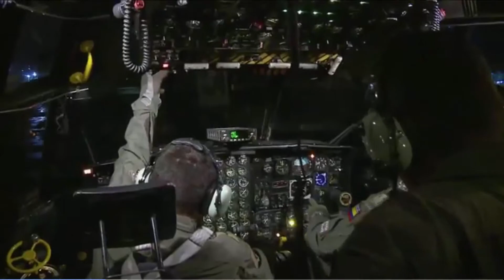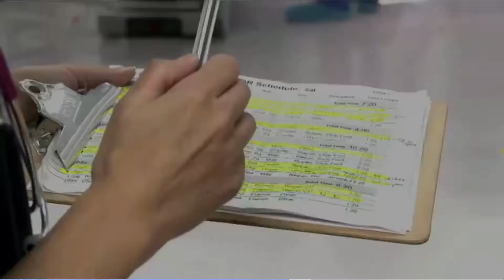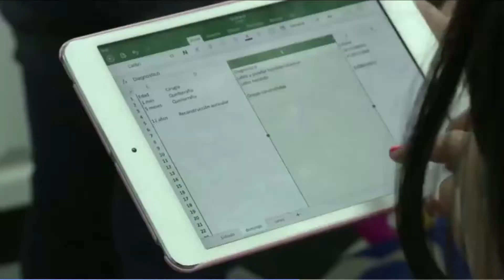Curación la Misión Médica Infantil en Colombia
Los niños colombianos vuelven a sonreír gracias a Healing the Children

Healing the Children es una organización voluntaria, sin fines de lucro, que proporciona atención médica a niños y niñas latinoamericanos de países del Tercer Mundo. El Dr. David Hoffman es Cirujano Oral y Maxilofacial Certificado por la Mesa Directiva en Staten Island, Nueva York y sirve como el Director de Medica de Healing the Children. El Dr. Hoffman se ha asociado con esta organización por más de 20 años y ha dirigido más de cuarenta misiones quirúrgicas a países latinoamericanos. Ha realizado cirugía en más de 1000 niños con labio leporino, fisura, paladar y otras deformidades faciales.

Para aprender más sobre Curación de los niños por favor visite